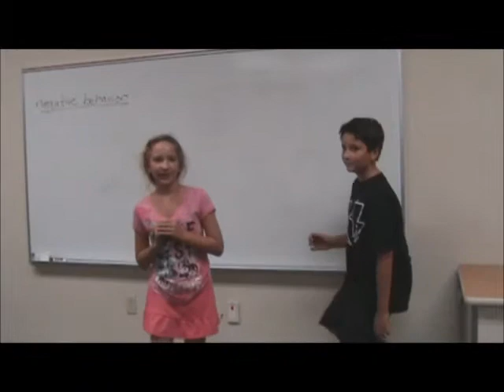Young Actors Workshop-Tijeras Creek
Comedy act